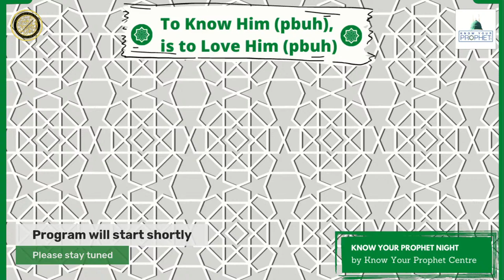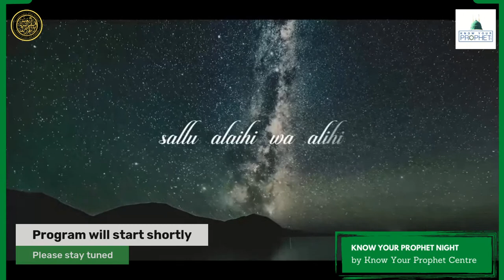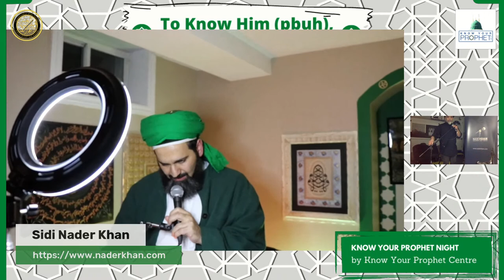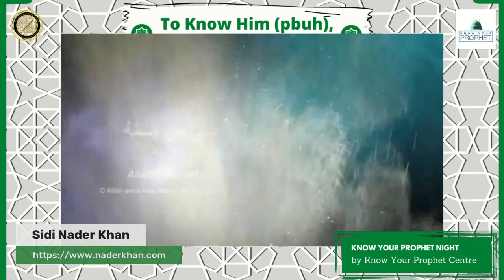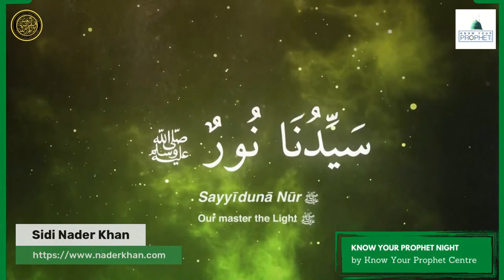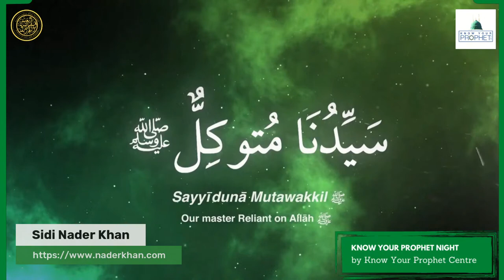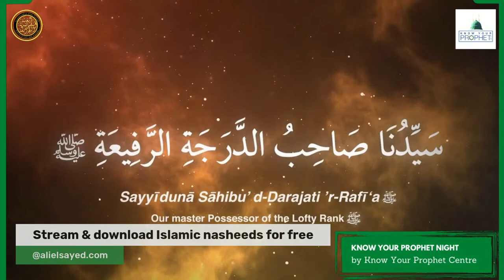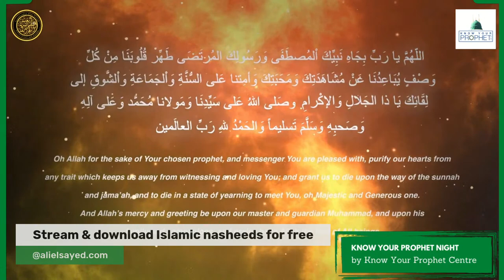Know Your Prophet Night - with Sidi Nader Khan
Know Your Prophet Night series is an online broadcast series with the aim of highlighting the importance of knowing and loving Sayyidna Muhammad (pbuh)! Each episode features either a scholar or a nasheed artist. All the episodes will be hosted by Ali Elsayed.